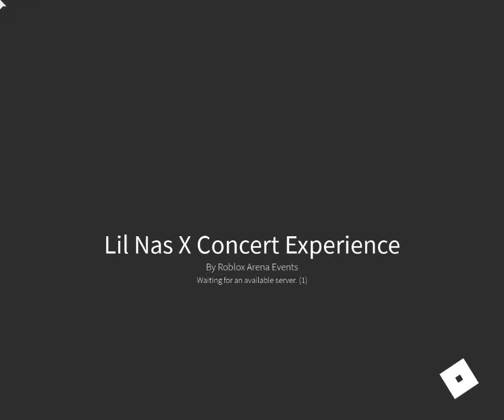НОВЫЙ ROBLOX КОНЦЕРТ